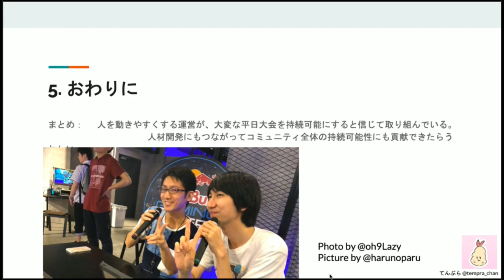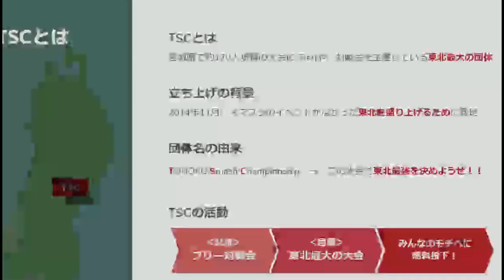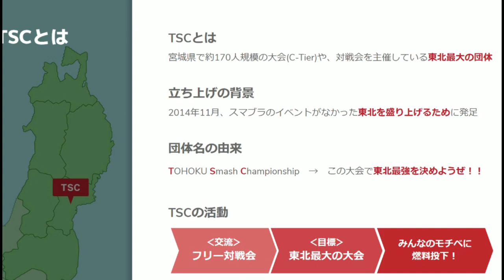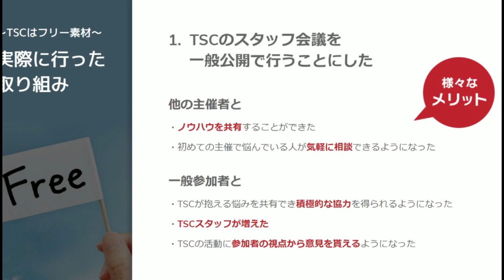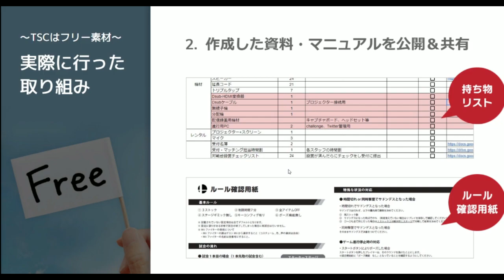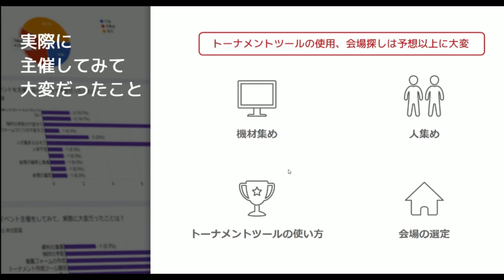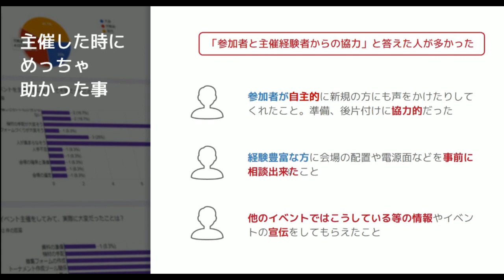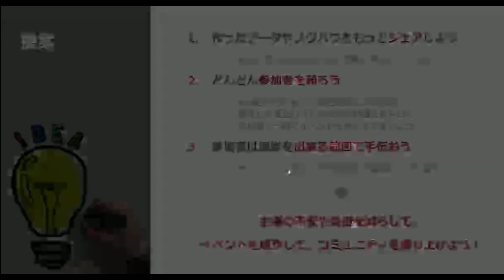スマブラTOプレゼン会：ひも『TSCの地方コミュニティ活性術』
2020年5月6日、COVID-19 に伴う緊急事態宣言中、オンラインで開催しました。